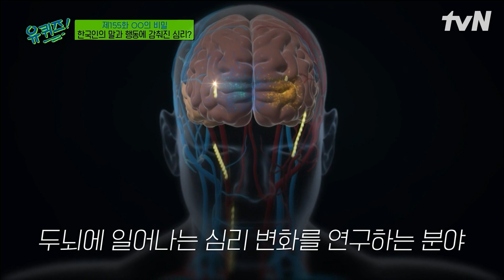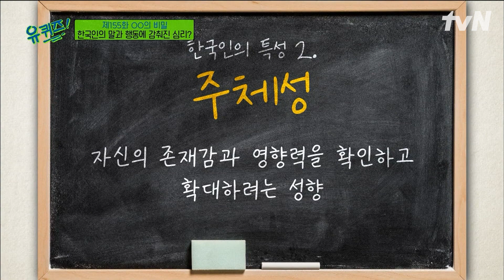사회심리학자가 말하는 K-심리 특🤓 한국인의 행동 특성부터 한국인들이 지양해야 될 관계까지! | 유퀴즈온더블럭